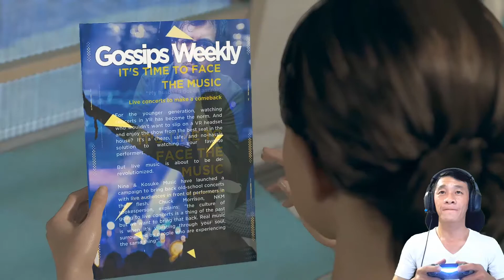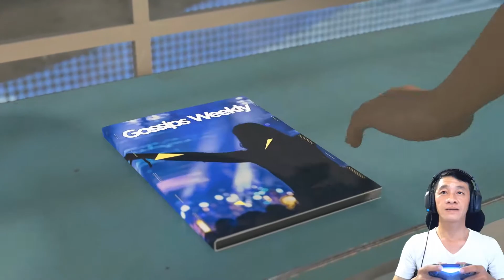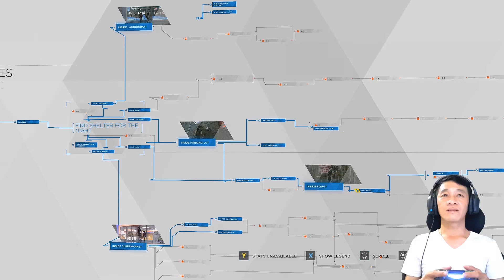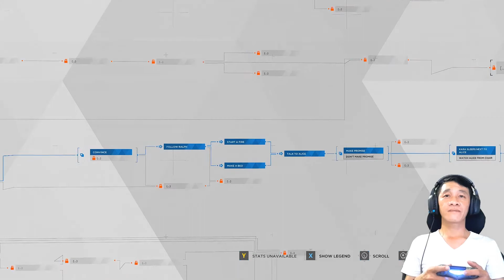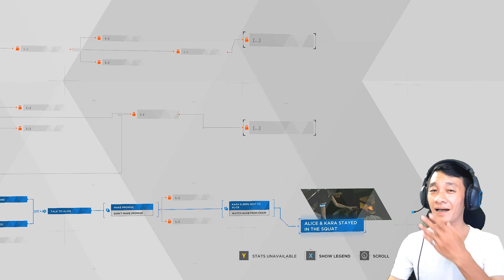Detroit Become Human - Steam PC [Chapter 9 - Fugitives] INDONESIA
Hallo teman-teman semua divideo kali ini saya akan bermain game masa depan yaitu game Detroit Become Human jadi semoga anda semua terhibur yah. Oke jadi di Chapter 9 ini saya bermain sebagai Kara dimana mereka sedang memcari tempat peristirahatan atau berteduh.
Mau Tau Alur Cerita lengkapnya?

Yuk Nonton Saja Langsung, Thank You...